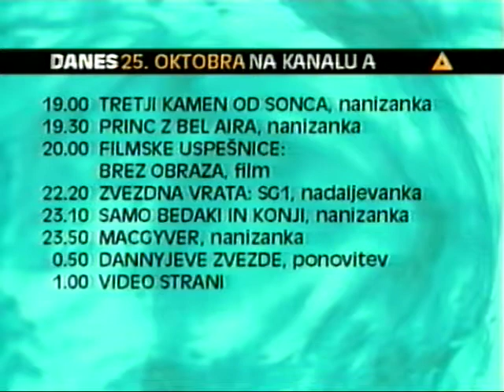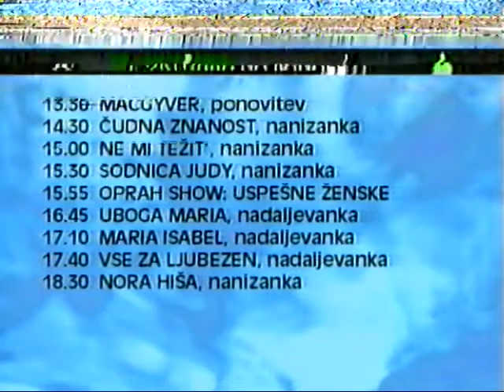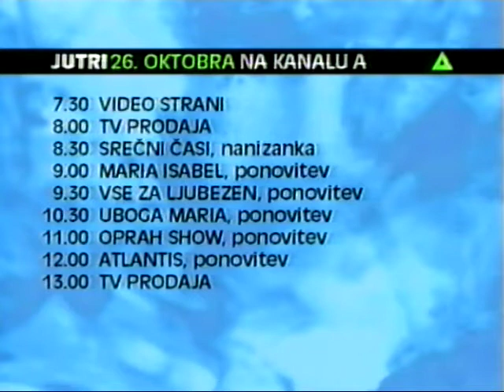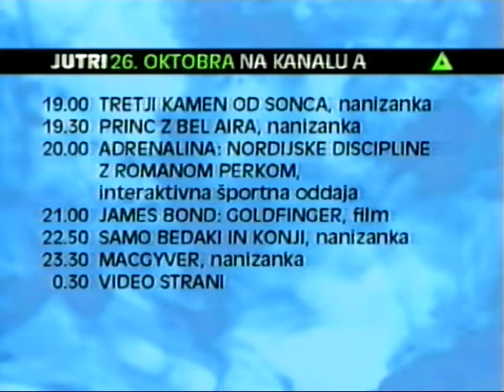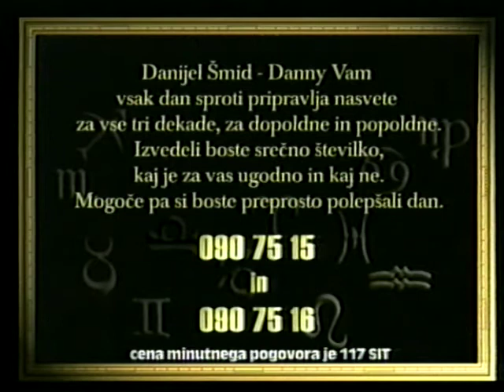Kanal A nočni program feat. Radio Hit (25. 10. 1999)